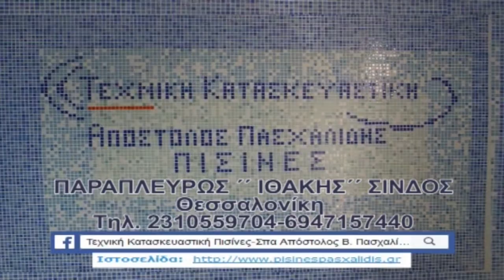ΜΕΣΟΛΑΚΚΙΑ - ΡΟΔΟΛΙΒΟΣ 1-2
φιλικό προετοιμασίας
16/08/2017